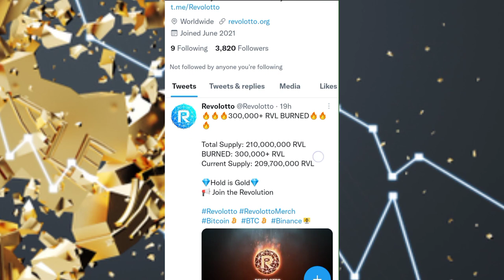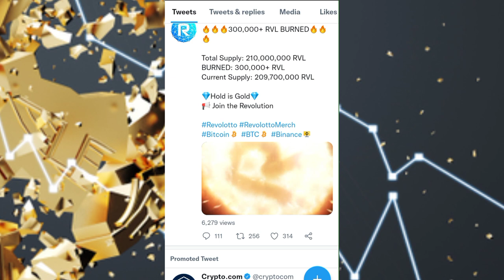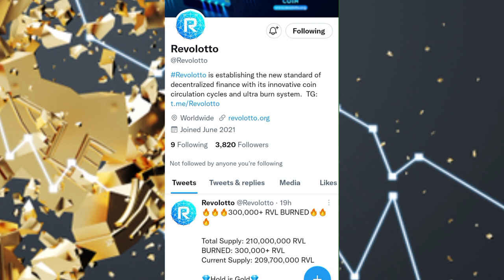Revolotto token good new 3 lac coin burned💥Revolotto coin price prediction | Revolotto new update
Hello dosto to aaj ke is video ke andar me aap logo ko batane wala hoo.REVOLOTTO COIN | Revolotto coin explained | Revolotto coin features | Revolotto coin news today ke baare me kya feature rahega Revolloto coin ka.

YOUR Qaueries.
Revolotto coin news update
Revolotto coin
Revolotto coin today update
Revolotto coin buy or not
Revolotto coin kaise buy kare
How to buy Revolotto token
How to buy Revolotto coin
Revolotto coin Explained in hindi
Revolotto coin feature
Revolotto token explained
Revolotto token explained 2021
Revolotto coin next bitcoin
Revolotto token
Revolotto ko buy kaise kare
Revolotto coin kya buy karev
Revolotto token price prediction
Revolotto
Revolotto lounch date
Revolotto lounch news
Revolotto lounching
Revolotto Lounch
Revolotto coin features explained
Revolotto use case
Revolotto use case kya hai
Revolotto burning
Revolotto Total supply
Revolotto circulating supply
Revolotto update
What is Revolotto coin
RVL Coin news
Rvl token
Rvl coin update
Rvl price
Rvl lounch
Lounch new crypto rvl
crypto news

Vistt Our Website.

Keywords.